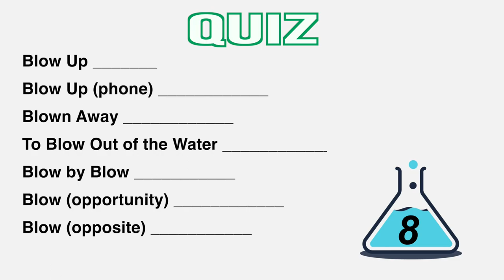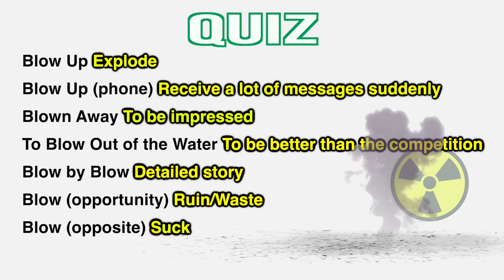Word Lab "Blow"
In this video I will show you advanced ways to use the word 'Blow'